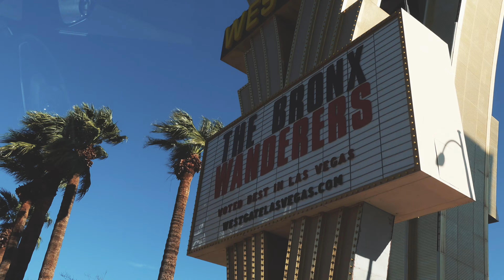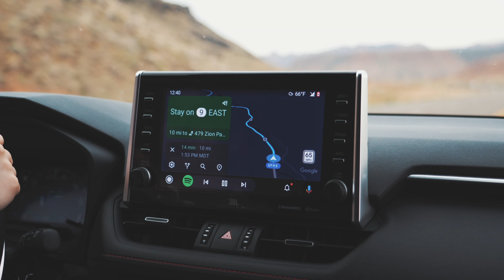Amanda's 21st Birthday @ Las Vegas & Zion National Park // 2022 Cinematic VLOG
In March 2022, my family and I embarked on a thrilling road trip to Las Vegas to celebrate my sister’s 21st birthday, and she was super excited to grab a drink with our parents. It was my first time taking my brand new 2021 RAV4 Prime XSE with the premium package out of state, and to make the journey more fun, I attached a huge 16-foot Yakima roof box to the car and also had this cool 10x10 SUV trunk tent with 3 rooms, which I thought would be perfect for camping. In Vegas we ate at different restaurants, walked along the Strip, went to see the Blue Man Group show (unexpectingly overwhelmingly wicked and underrated), and we went to the Stratosphere Tower. Also called The Needle, and we got to the top which none of us had done before, and the view was like amazing. Then we hit the road again and went to Zion National Park. We camped in the canyon which was surrounded by these epic rock formations and the whole place was like a painting, even the campground was a sight to behold, but then things went south for me because I got COVID-19 and could only do one hike, Alissa came in clutch and drove us back to California after she managed to do one more hike with my family, and my family stayed back to enjoy Zion for as long as they could. Because of this we also didn't get to use the SUV trunk tent beyond a test build we did in Vegas, but still, the trip was great, and we can’t wait to plan another one soon.

Filmed on the Sony A7IV and Sony ZV-1 in 4K 30FPS 8-Bit Stabilized with Sony Catalyst Prepare Edited in Final Cut Pro X Color Graded with Christian Mate Grab's Summer 17 LUT

In My Mind // M86 (Featuring Susie Q)
Melt Away // Alicks

Steven Seagondollar
Multi-Media & Technology Services